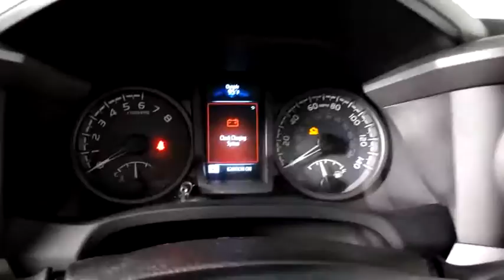2016 Toyota Tacoma Prescott, Flagstaff, Phoenix, Bullhead City, Havasu, AZ T46338A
Used 2016 Toyota Tacoma available in Prescott, Arizona at Findlay Toyota Prescott. Servicing the Flagstaff, Phoenix, Bullhead City, Havasu, AZ area.
2016 Toyota Tacoma TRD Sport - Stock#: T46338A - VIN#: 3TMDZ5BN4GM003665

Welcome to Findlay Toyota in Prescott. All of our cars are hand picked and inspected for your piece of mind.